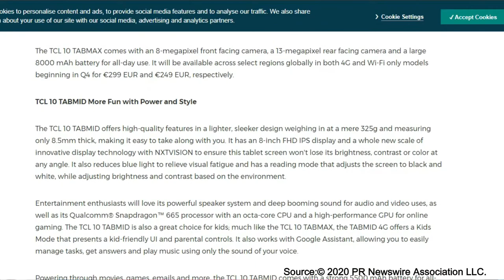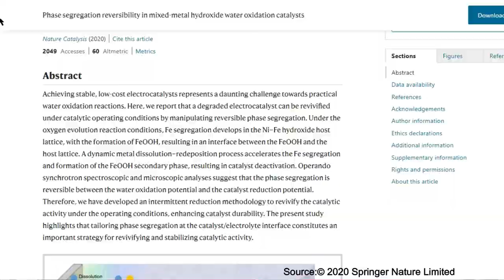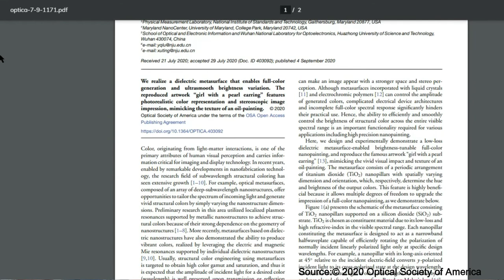SciandTechUpdates 28 - E-ink color display, Hydrogen for future, Nanopillars - தமிழ் - Samy22